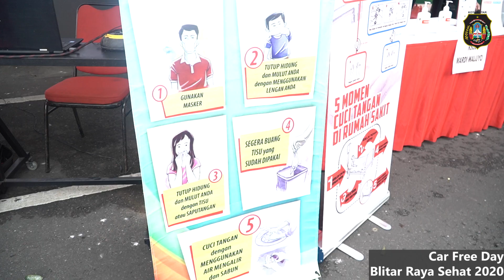CAR FREE DAY "BLITAR RAYA SEHAT"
Ribuan masyarakat Blitar Raya mengikuti acara Car Free Day "Blitar Raya SEHAT" di Jalan Merdeka atau depan Alun-Alun Kota Blitar.

Car Free Day ini sekaligus sebagai salah satu upaya pemerintah dalam mensosialisasi kan kepada warga Blitar Raya agar waspada virus Corona dengan perilaku hidup sehat. Usai jalan sehat, senam sehat, warga juga diedukasi bagaimana cara mencegah virus corona dengan cara mencuci tangan yang baik dan benar, serta dilakukan pemeriksaan kesehatan secara gratis